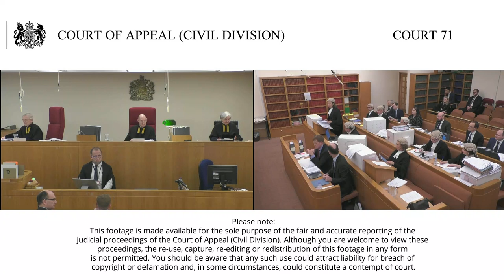British Telecommunications PLC –v- Her Majesty’s Treasury & another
Wednesday 11th and Thursday 12th December 2019

Lord Justice Henderson (seated left)
Lady Justice Nicola Davies (seated right)

Appeal against the Order of a Divisional Court (28 November 2018) that granted permission to apply for judicial review in respect of grounds 1 (The supposed property rights of BTPS members) and 1A (Error of law implementing indexation via an amendment to the PCSPS would not have been ultra vires), then dismissed the claim and refused permission to apply for judicial review on all other grounds.

BT applied for judicial review of the decision of HM Treasury to implement an extension of the provision of full indexation of the guaranteed minimum pension payable to all members of public service pension schemes who reach state pension age between December 2018 and April 2021.

BT has a private sector pension scheme. The obligation in this matter would cost BT around £120 million.